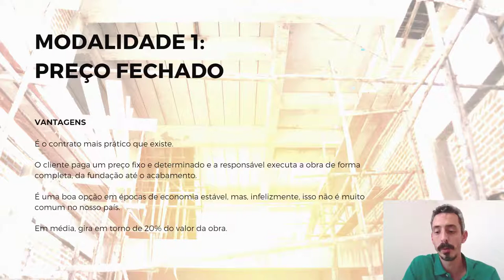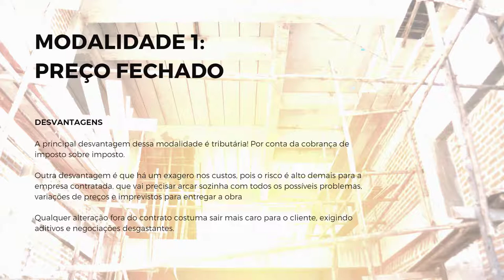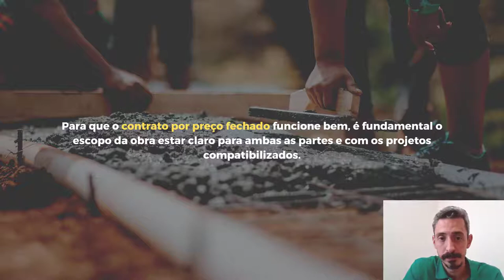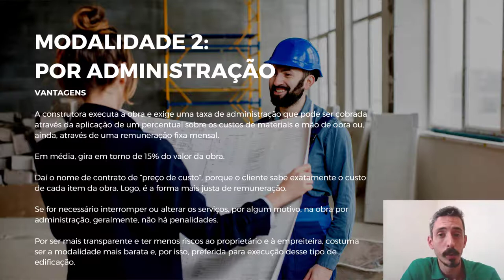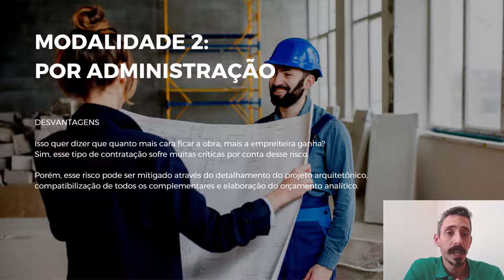OBRA POR PREÇO FECHADO OU POR ADMINISTRAÇÃO | PASSO 9 | DANIEL CARVALHO ARQUITETO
Quer realizar o seu sonho?✅Adquira o E-BOOK "Como construir sua Casa em 10 Passos" no | Você terá acesso vitalício ao E-BOOK e vai ganhar 2 bônus: o AUDIOBOOK COMPLETO e o WEBINÁRIO COM EXPLICAÇÕES de todos os 10 passos.
Montamos um passo a passo explicativo e bem ilustrado para você que deseja construir uma casa em um condomínio fechado. São 10 passos simples que, se executados nessa ordem, vão deixá-lo mais próximo do sonho de ter a sua própria residência e - o melhor - feita do seu jeito! Vamos lá?

PASSO 9 - OBRA POR PREÇO FECHADO OU POR ADMINISTRAÇÃO

OBRA POR PREÇO FECHADO (OU EMPREITADA GLOBAL)

O “preço fechado” é o contrato mais prático e de maior risco que existe. O cliente paga um preço fixo e determinado e a responsável executa a obra de forma completa, da fundação até o acabamento.

Para que o contrato por preço fechado funcione bem, é fundamental o escopo da obra estar claro para ambas as partes e com os projetos compatibilizados. Qualquer alteração fora do contrato costuma sair mais caro para o cliente, exigindo aditivos e negociações desgastantes.

A principal desvantagem dessa modalidade é tributária! Como no Brasil temos a cobrança de vários impostos diretos (como PIS, COFINS e ISS), quando a empreiteira emite a nota fiscal para o cliente pagar, ela incluirá estes impostos sobre o seu preço, inclusive no que diz respeito aos produtos e serviços de subcontratados. Dessa forma, ocorre a cobrança de “imposto sobre imposto”, encarecendo a obra.

Outra desvantagem é que há um exagero nos custos, pois o risco é alto demais para a empresa contratada, que vai precisar arcar sozinha com todos os possíveis problemas, variações de preços e imprevistos para entregar a obra. É uma boa opção em épocas de economia estável, mas, infelizmente, isso não é muito comum no nosso país. Por isso, aconselhamos a modalidade a seguir.

OBRA POR ADMINISTRAÇÃO (OU PREÇO DE CUSTO)

Essa modalidade de contratação funciona da seguinte forma: a construtora executa a obra e exige uma taxa de administração que pode ser cobrada através da aplicação de um percentual (que varia de 10% a 20% conforme o tipo e tamanho da obra – quanto maior, mais barata) sobre os custos de materiais e mão de obra ou, ainda, através de uma remuneração fixa mensal. Daí o nome de contrato de “preço de custo”, porque o cliente sabe exatamente o custo de cada item da obra.

Isso quer dizer que quanto mais cara ficar a obra, mais a empreiteira ganha? Sim, esse tipo de contratação sofre muitas críticas por conta desse risco. Porém, a empresa não pode orçar a obra para passar um preço fixo final, seja pela falta de detalhes a serem resolvidos in loco e, também, por conta da variação do preço real ao longo do tempo.

Essa modalidade também tem suas vantagens. Por exemplo, se for necessário interromper os serviços, por algum motivo, na obra por administração, geralmente, não há penalidades. A empreiteira deixa a obra e recebe até onde executou e administrou.

Por ser mais transparente e ter menos riscos ao proprietário e à empreiteira, costuma ser a modalidade mais barata e, por isso, preferida para execução desse tipo de edificação.